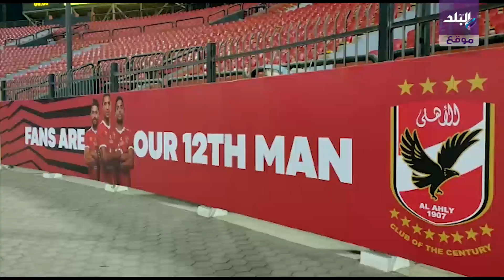إزالة صور رمضان صبحي من ستاد الأهلي الجديد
ـــــــــــــــــــــــــــــــــــــــــــــــ